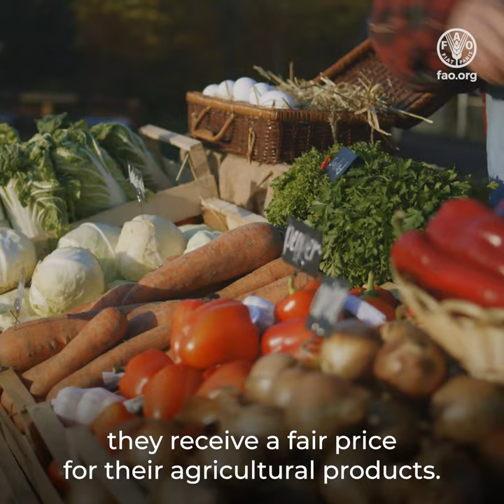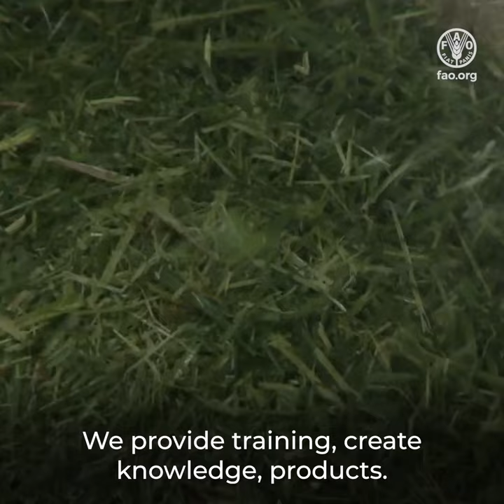Contract Farming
Lan Li, Economist at the Agrifood Economics and Policy Division (ESA) explains how FAO works closely with farmers to ensure they are receiving a fair price for their agricultural products. One way of doing this is through contract farming, which is an innovative business model where producers and buyers of agrifood products agree in advance on business terms and conditions regarding price, payment, quality, quantity and delivery of the products. This helps to improve farmers’ access to resources, markets and financing.

FAO focuses on the agribusiness and legal aspects of contract farming and capacity building. For example, in ensuring farmers receive fair prices.